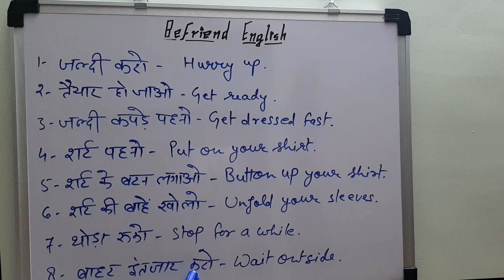Learn to speak English,12th Tutorial (बच्चों से बोले जाने वाले अंग्रेजी वाक्य)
Hey Guys!
Here I am again with 8 English sentences  which we can use to talk to our children. Speaking these sentences will not only enhance your ability but also your child's ability to speak English.

 इन वाक्यों को बोलने से न केवल आपकी क्षमता बढ़ेगी बल्कि आपके बच्चे की अंग्रेजी बोलने की क्षमता भी बढ़ेगी।

Keep watching my videos, Thank you!

Here are some other videos of mine,